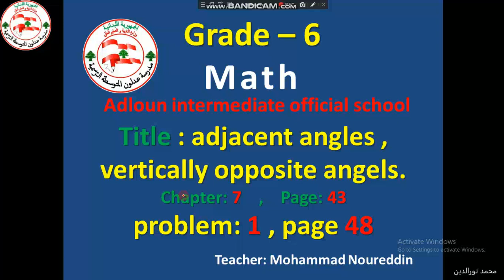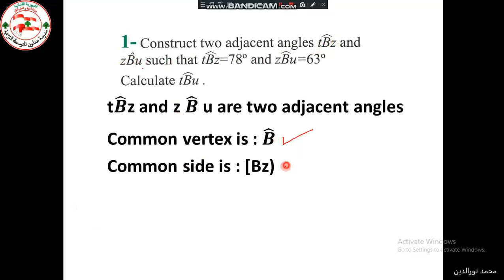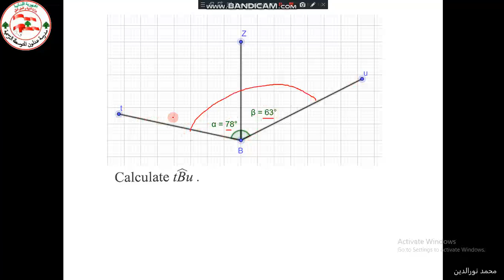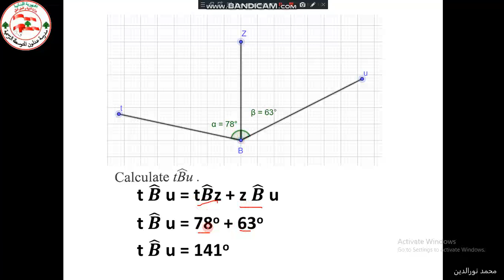PROB 1 adjacent angles and vertically opposite angles grade6